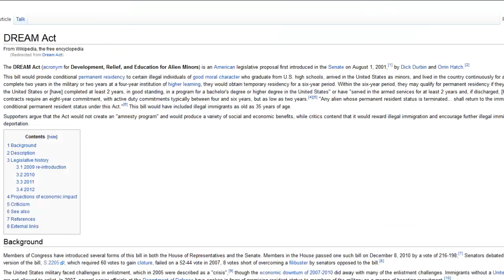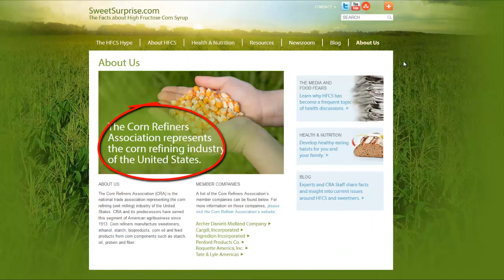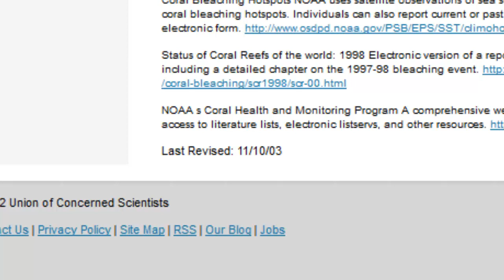Evaluating Websites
In this video you will learn:

How to determine if a website is a good source for your assignment.